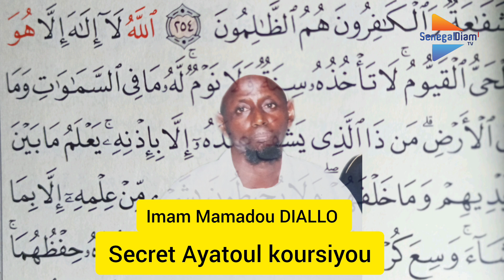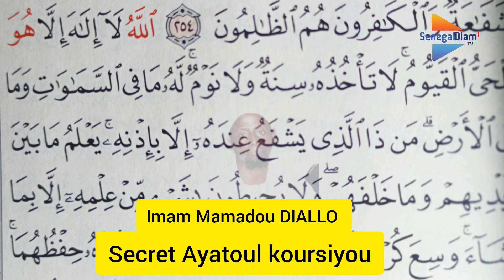Incroyable!!! Secret Ayatoul koursiyou la richesse dans 7jour...